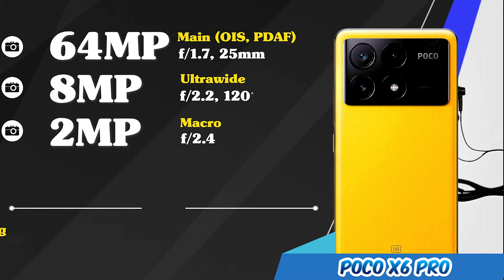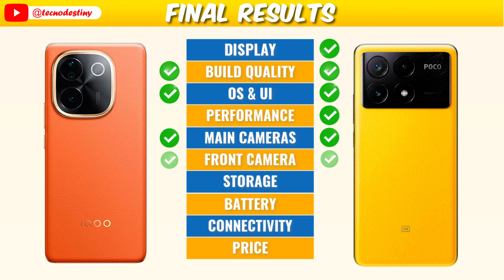iQOO Z9s Pro vs Poco X6 Pro⚡Full Review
✨Let's Discover Which Smartphone is The Best For You! 💯🔥This Video Contains The Price, Cameras, Battery Life, Performance, Special Features and More of the Vivo iQOO Z9s Pro and the Poco X6 Pro✨

📽️Video Content:

00:00 Introduction
00:04 Display & Build Quality
00:59 Operating System & Performance
01:30 Main Cameras & Front Camera
01:57 Storage & Battery
02:32 Connectivity & Sound
03:08 Price & Final Results

iqoo z9s pro global version
poco x6 pro global version

iqoo z9s pro vs poco x6 pro comparison
iqoo z9s pro vs poco x6 pro camera test
iqoo z9s pro vs poco x6 pro speed test
iqoo z9s pro vs poco x6 pro pubg test
iqoo z9s pro vs poco x6 pro gaming test
iqoo z9s pro vs poco x6 pro battery test
iqoo z9s pro vs poco x6 pro antutu test
iqoo z9s pro vs poco x6 pro antutu score
iqoo z9s pro vs poco x6 pro antutu benchmark
iqoo z9s pro vs poco x6 pro durability test
iqoo z9s pro vs poco x6 pro waterproof test
iqoo z9s pro vs poco x6 pro charging test
iqoo z9s pro vs poco x6 pro tamil
iqoo z9s pro vs poco x6 pro tamil review
iqoo z9s pro vs poco x6 pro camera
iqoo z9s pro vs poco x6 pro price
iqoo z9s pro vs poco x6 pro price in india
iqoo z9s pro vs poco x6 pro review
iqoo z9s pro vs poco x6 pro bgmi test
iqoo z9s pro vs poco x6 pro in hindi
iqoo z9s pro vs poco x6 pro hindi
iqoo z9s pro 5g vs poco x6 pro 5g
iqoo z9s pro vs poco x6 pro 5g
iqoo z9s pro 5g vs poco x6 pro
iqoo z9s pro vs poco x6 pro

iqoo z9s pro and poco x6 pro
iqoo z9s pro 5g and poco x6 pro 5g
iqoo z9s pro 5g and poco x6 pro
iqoo z9s pro and poco x6 pro 5g
poco x6 pro and iqoo z9s pro
poco x6 pro 5g and iqoo z9s pro 5g
poco x6 pro 5g and iqoo z9s pro
poco x6 pro and iqoo z9s pro 5g

iqoo z9s pro or poco x6 pro
iqoo z9s pro 5g or poco x6 pro 5g
iqoo z9s pro 5g or poco x6 pro
iqoo z9s pro or poco x6 pro 5g
poco x6 pro or iqoo z9s pro
poco x6 pro 5g or iqoo z9s pro 5g
poco x6 pro 5g or iqoo z9s pro
poco x6 pro or iqoo z9s pro 5g